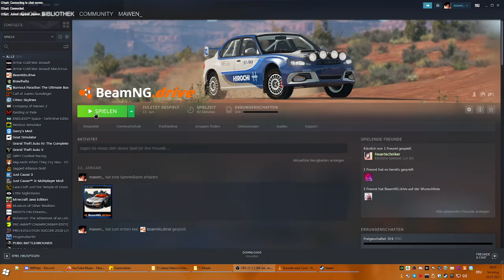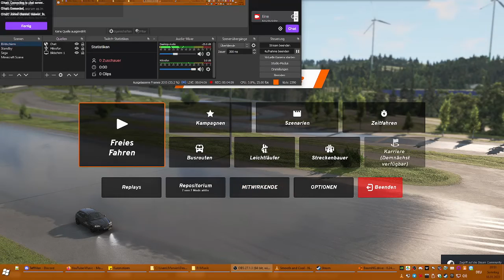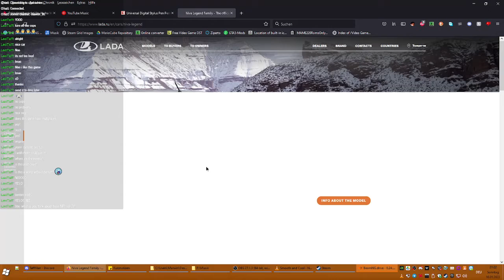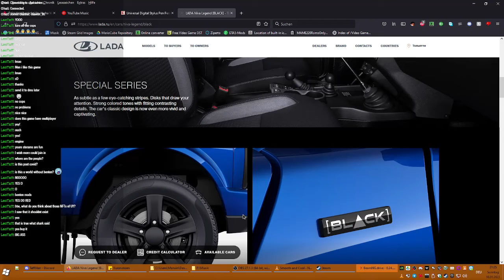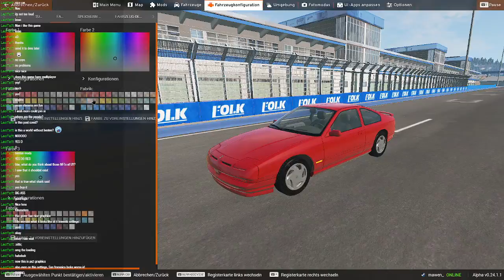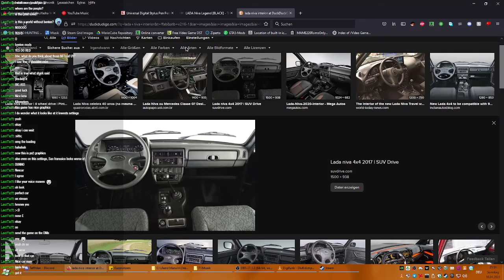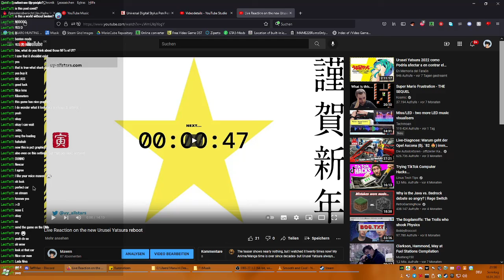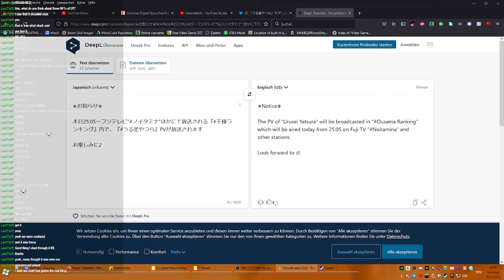Livestream 2022-01-16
Livestream on Twitch

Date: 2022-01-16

All dates are in the ISO8601 norm (YYYY-MM-DD)